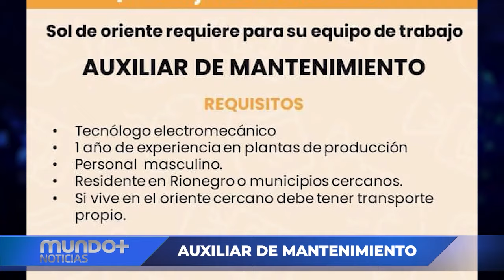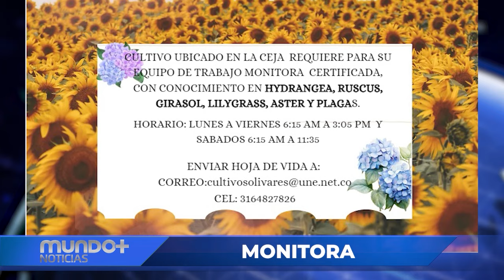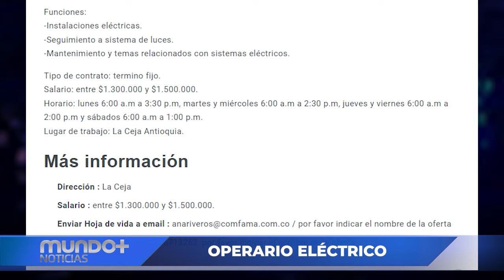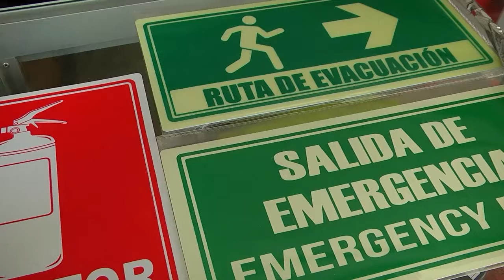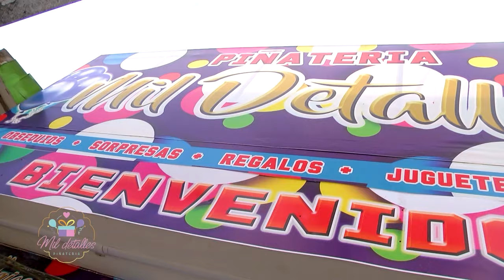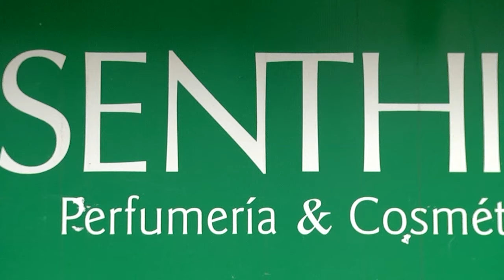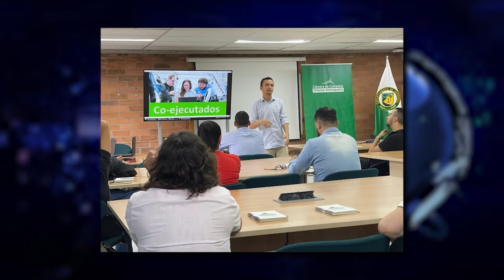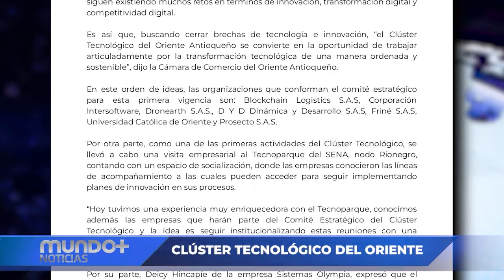Mundo+ Noticias Emisión Miércoles 26 de Junio de 2024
Noticias de La Ceja y el oriente de Antioquia